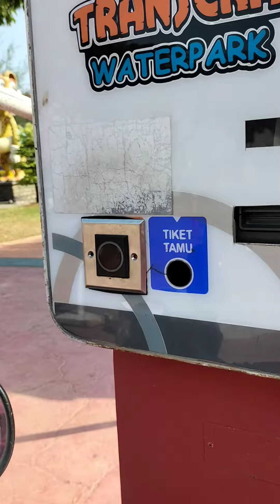Kegiatan di Transera Waterpark Kota Harapan Indah Bekasi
Pelayanan & Penandatanganan Kerjasama dengan Transera Waterpark pada hari Sabtu tanggal 19 Agustus 2023
Backsound: Happy Day (Background, Vlog Music) by Sergio Prosvirini from Pixabay